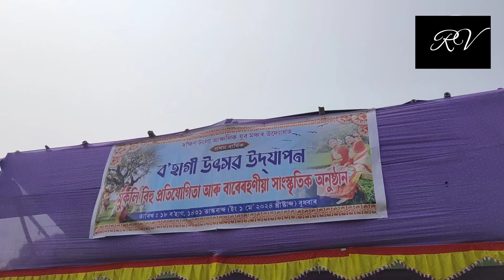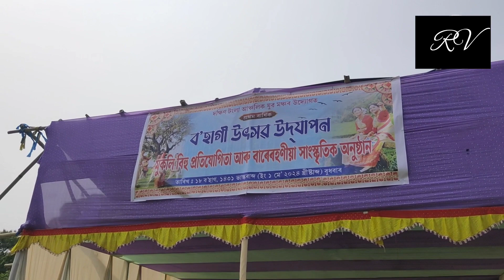Bihu_Mougaon//Assamese_Daily_Vlog//Bihu_Vlog//Bihu//Dance_Cultural//Next_step_family ripams_vlog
About this video :

       Bihu celebration Vlog  , 2024

              Place - Mougaon

          About this channel :

       All videos will be related to vlogs